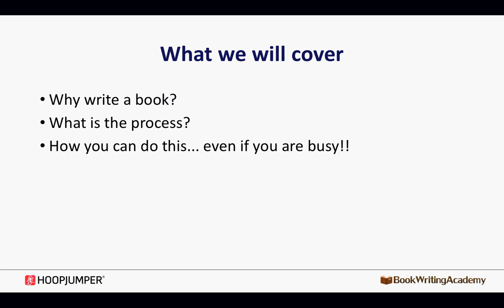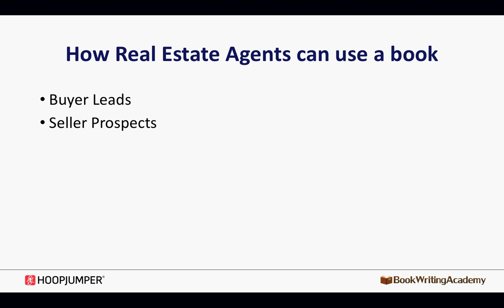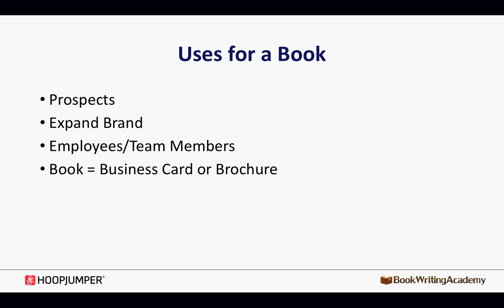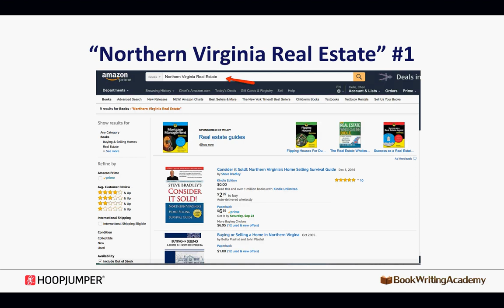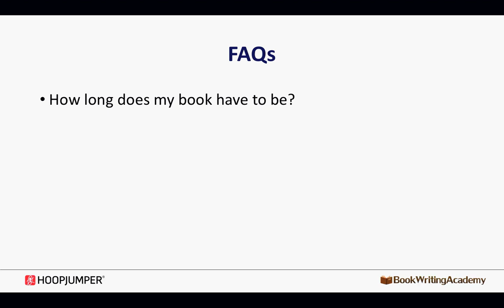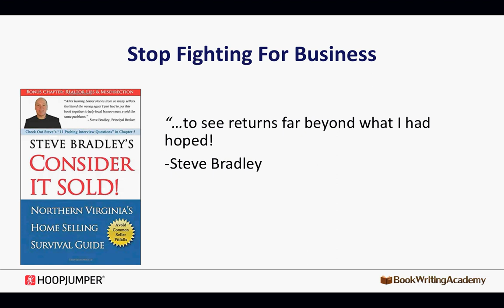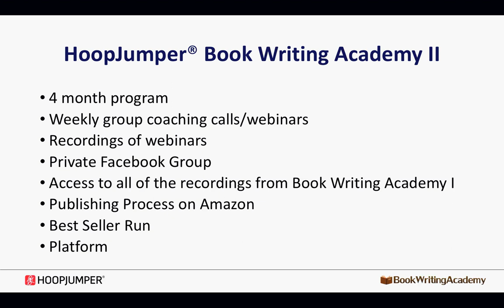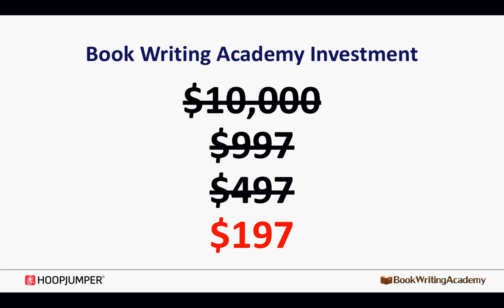Make More Money with a Book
Become “The” Expert By Writing A Book

Have you ever thought of writing a book? Well now is the time!

We’ve helped several people write, publish, become best sellers, and become THE expert in their area. You can see some of the books we helped our students write at FreeBookWeek.com

Now, we want to help you!

We are excited to announce that we will be having another Book Writing Academy.

This is a 12 week training and coaching program run by us, Cheri Alguire and Brett Miller. We are both Best Selling authors ourselves and we have helped more than a dozen people do the same.